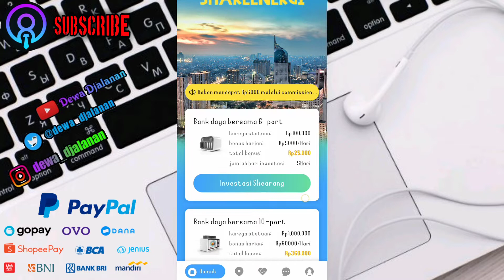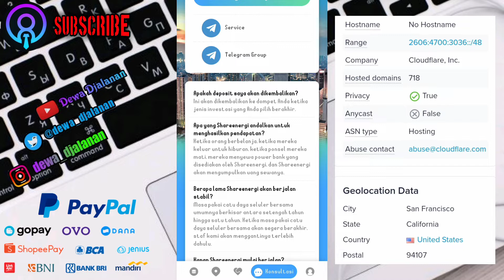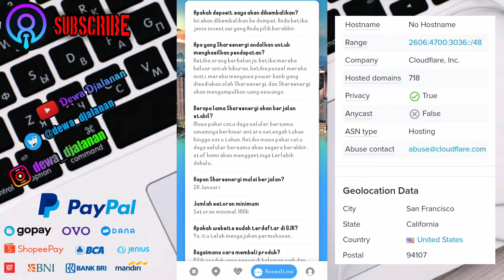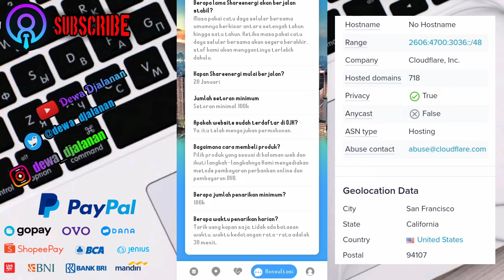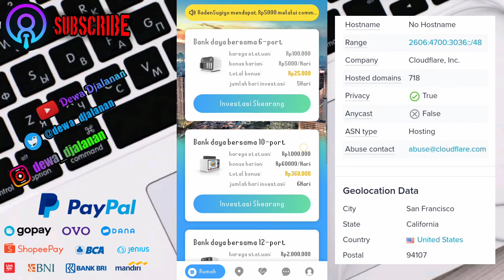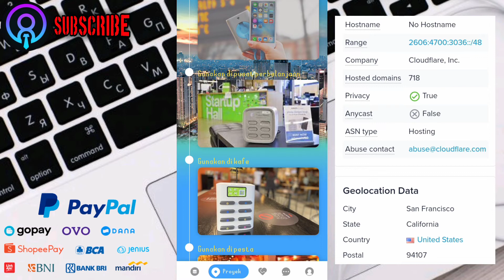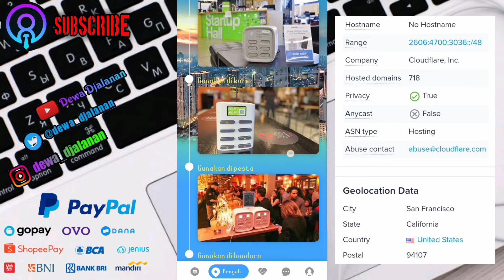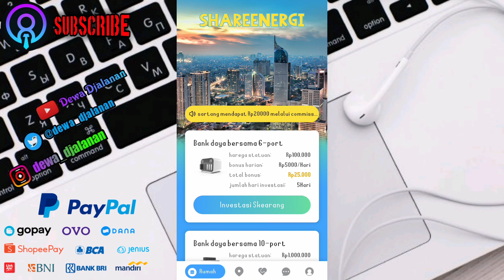🔴 BERIKUT CONTOH APK PENGHASIL CUAN TIPU-TIPU‼️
Assalamu'allaikum, wr.wb
jumpa lagi ya, rekan-rekanku semoga kita semua dalam keadaan sehat wal'afiat dan yang sakit segera diberikan kesembuhan, Aamiin ya rab..

Di video kali ini saya akan membahas mengenai website atau aplikasi penghasil uang terbaru yang bernama shareenergi (shareenergi.com) dan bagaimana mengenai isi videonya, silahkan simak sampai tuntas agar kalian tidak gagal paham.

👉 komentar kalian sering tidak muncul, itu akibat di anggap spam oleh pihak youtube, jadi budayakan menonton video sebelum berkomentar

saya ucapkan terima kasih untuk dukungan kalian semua 🙏
Wa'allaikumsalam, wr.wb